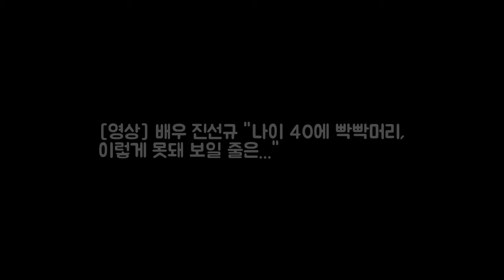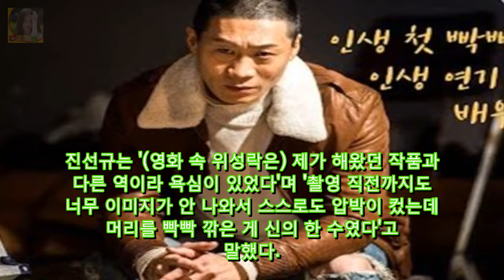[영상] 배우 진선규 나이 40에 빡빡머리 이 DKO 뉴스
영화 &amp;lt;범죄도시&amp;gt;에서 조선족 폭력조직인 흑룡파 위성락 역을 맡아 강한 인상을 남긴 진선규.진선규는 지난 38회 청룡영화상에서 남우조연상을 받은 후 3분 넘게 눈물을 쏟으며 수상 소감을 밝혀 다시 주목받았다. 그를 지난 1일 서울 마포구 한국영화아카데미에서 만났다.진선규는 (영화 속 위성락은) 제가 해왔던 ...
서인국과 박보람이 열애 중이다[공식입장]  게시됨: 가수 서인국과 박보람 DKO 뉴스:
[Oh!쎈 컷]흑기사 김래원X신세경X서지혜 시크 속 애교 한 가 DKO 뉴스: